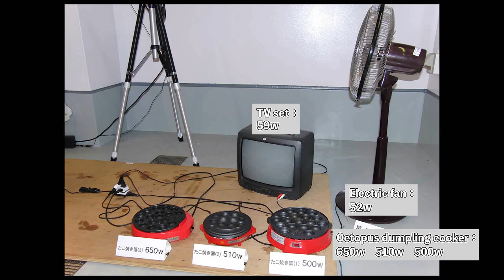【nite-ps】Power strip and extension cord:2.A fire starting from a bundled power cord 1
A reenactment video of sparks occurring in a power strip which excessive electric load is added to through daisy-chained power strips

[Explanation of the video]
This is a reenactment video of an incident caused by an excessive electric load added to a power strip beyond its power rating. When a plurality of high-wattage appliances is attached to a power strip, the user must calculate the total wattage of all attached appliances and make sure the calculated value doesn't exceed the power rating of the power strip. Further, use of an extension cord for a high-wattage appliance should be avoided as much as possible.

00:15　Catching fire
The experiment is performed by experts. It is very dangerous and never try to do this.

Reenactment videos of frequently occurring product-related incidents are posted on the following website. Please subsccribe our channel if you are interested in those videos.